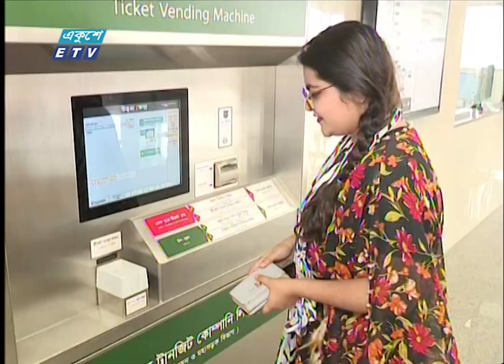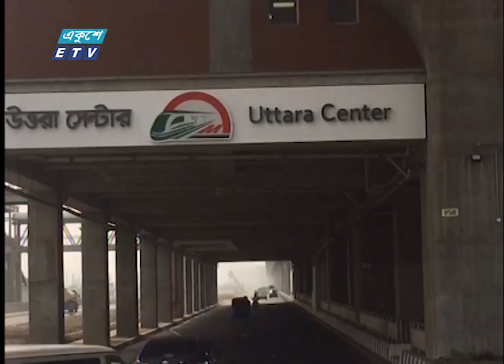চালু হল মেট্রোরেলের উত্তরা সেন্টার স্টেশন | ETV News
পূর্ব ঘোষণা অনুযায়ী চালু হল মেট্রোরেলের উত্তরা সেন্টার স্টেশন। সকাল থেকে নতুন এই স্টেশন থেকে যাত্রী যাত্রী উঠা নামা শুরু হয়। উত্তরা সেন্টার চালু হওয়ায় খুশি যাত্রীরা। তারা বলছেন, যানজটের এই শহরে দ্রুত মেট্রোর সবগুলো স্টেশন চালু হলে যাতায়াত স্বাচ্ছন্দ্য হতো। বিস্তারিত আহম্মদ বাবুর প্রতিবেদনে।